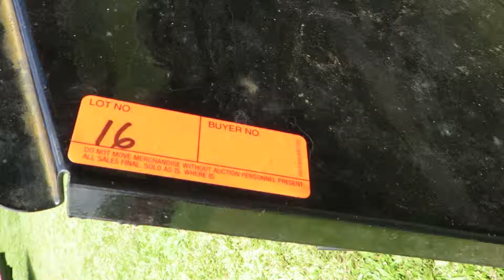KAUAI FUN AUCTION LOT 16